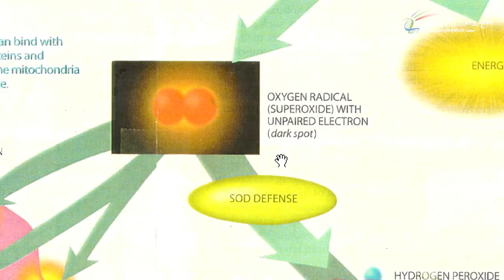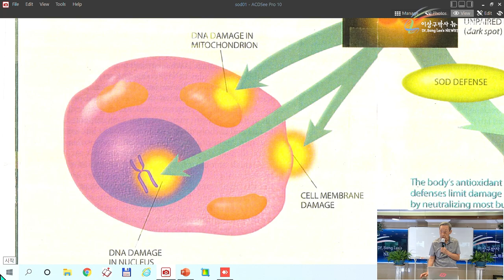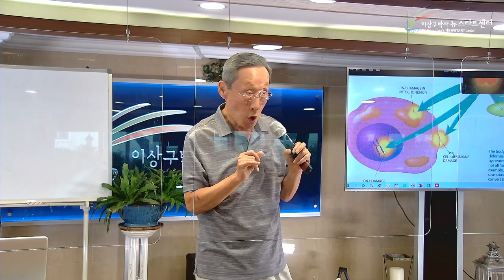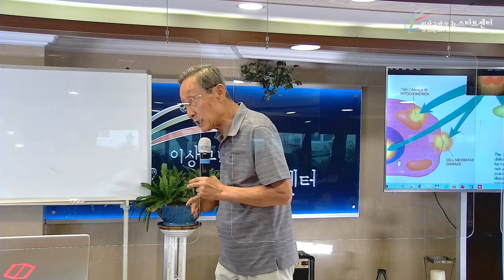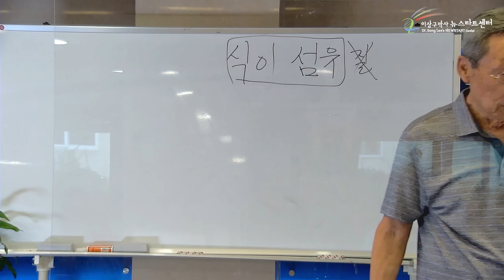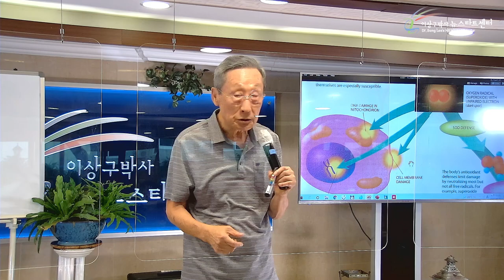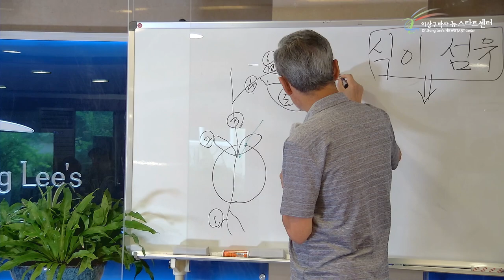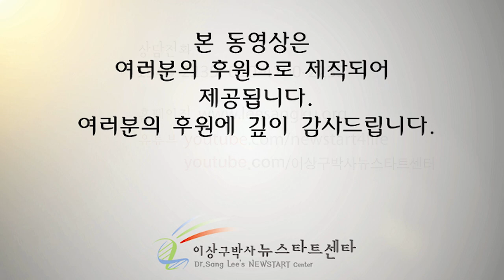R255 12 건강한 식생활 (1)